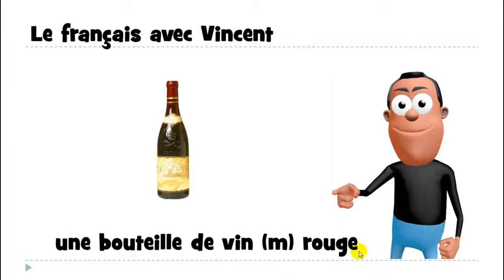درس الفرنسية # une bouteille de vin rouge